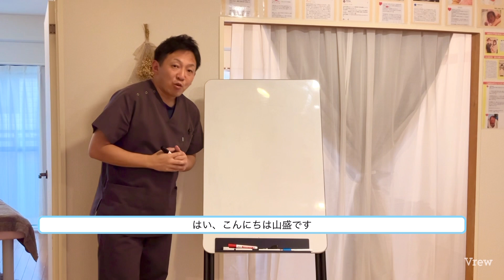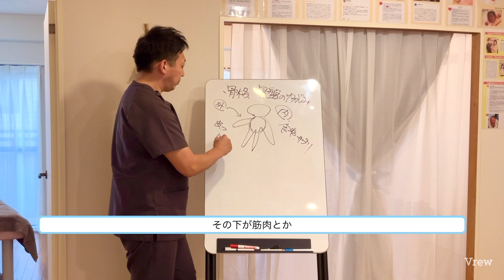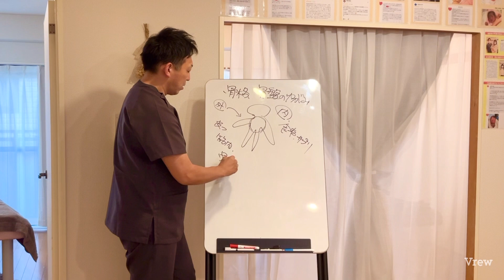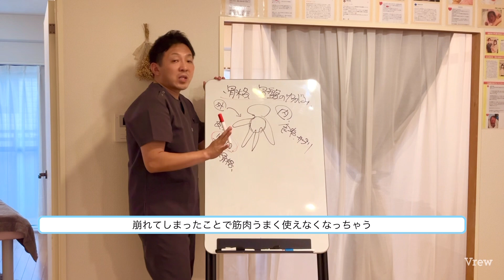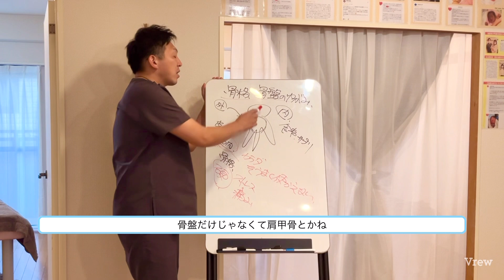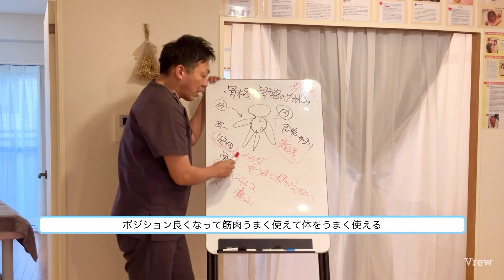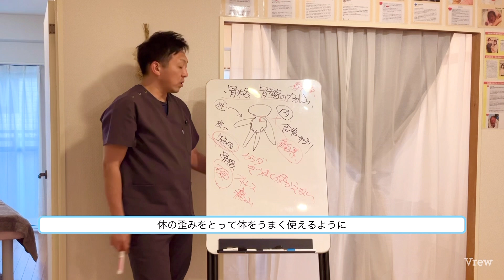妊娠力を上げる為に骨盤を整えるメリットとは⁉︎【妊活・産後マタニティ専門サロン】Miray西宮院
不妊で悩んだパパ治療家

『子宝妊活アドバイザー山盛栄寛（やまもりしげひろ）』がお伝えする『妊活から産後ケア』

このチャンネルでは、赤ちゃんが欲しいと妊活を頑張っているあなたが、早く授かれる為のヒントから無事に授かれる事が出来た方が快適なマタニティライフ、産後の育児生活を送る為の身体のケアをお伝えしていきます！

今回〝妊活と骨盤の歪み〟についてのお話、妊活さんに是非みて頂きたい内容です。

元気な赤ちゃんを授かり為に私は健康なカラダ

詳しくは動画をご覧下さいね♪

【妊活・産後マタニティ専門サロン】鍼灸整体Miray 西宮院

〒662-0963 兵庫県西宮市屋敷町８−５ ブロッサムガーデン